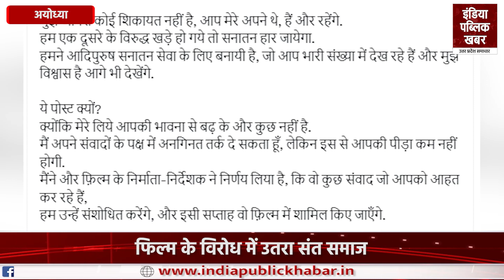Adipurush पर घमासान, Ayodhya के संत हुए नाराज !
फिल्म आदिपुरुष पर जमकर बवाल हो रहा है। आम जनता से लेकर फिल्मी सितारों तक सभी फिल्म को लेकर अपना गुस्सा जाहिर कर रहे हैं। कई जगहों पर फिल्म निर्माताओं के खिलाफ एफआईआर दर्ज की जा चुकी है। दूसरी ओर रामानंद सागर की रामायण से जुड़े कलाकार भी मेकर्स और एक्टर्स पर खूब बरस रहे हैं। इसी बीच हमारे संवाददाता विशाल श्रीवास्तव ने फिल्म पर छिड़े संग्राम पर अयोध्या के साधु-संतों और जनता से बात की... आप भी देखिए आदिपुरुष के बारे में लोगों के क्या कुछ कहा..

There is a lot of ruckus on the film Adipurush. From general public to film stars, everyone is expressing their anger about the film. FIRs have been registered against the filmmakers at many places. On the other hand, the artists associated with Ramanand Sagar's Ramayana are also showering a lot on the makers and actors. Meanwhile, our correspondent Vishal Srivastava spoke to the sages-saints and the public of Ayodhya on the fight that broke out over the film... You also see what people said about Adipurush..

'उत्तराखंड में भीषण सड़क हादसा, खाई में गिरी बोलेरो, नौ लोगों की मौत'